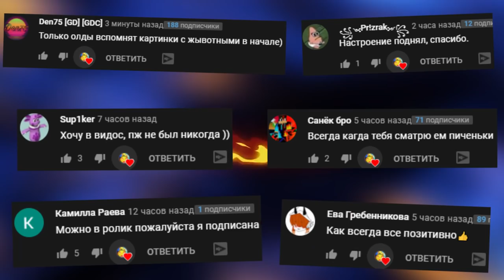ВЫЖИВАНИЕ С ПРОКАЧКОЙ И БОССАМИ ► MUCK